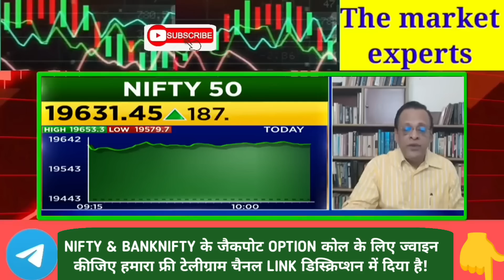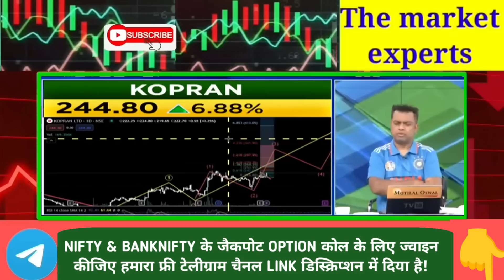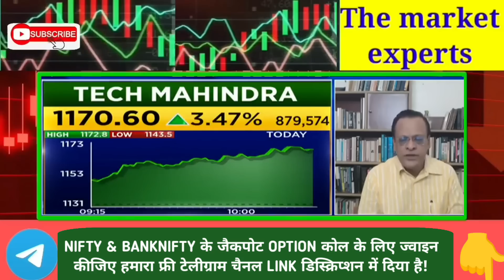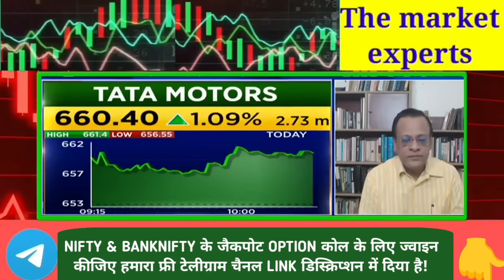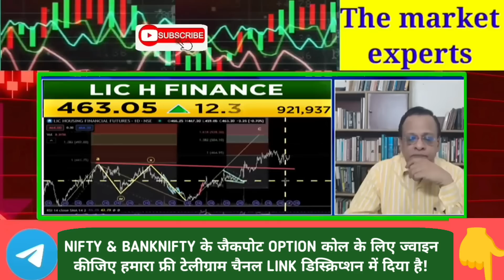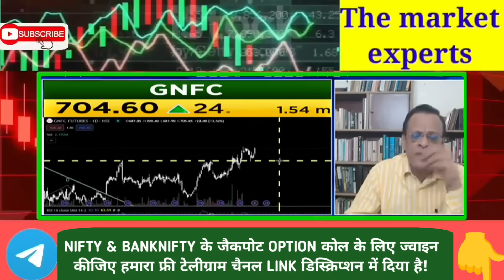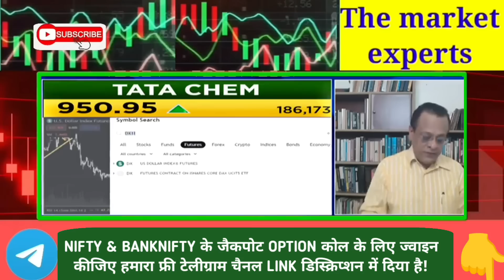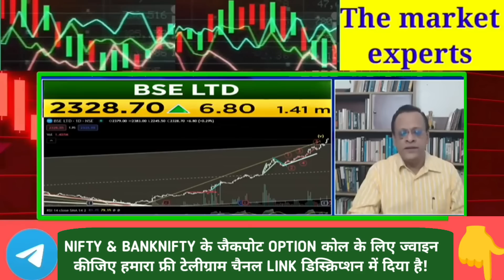SUSHIL KEDIYA LATEST VIEW ON MARKET, SUSHIL KEDIYA TOP PICKS, STOCK MARKET NEWS TODAY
if link not working then you can search STOCK MARKET ONLY in telegram. ( Approx 10k subscribers)

Open Free Demat & Trading Account with ZERODHA

Sanjiv Bhasin Top Picks Call 💯Bhasin Ke Haseen Share Today🔥Sanjiv Bhasin/Sanjiv Bhasin Latest Stock